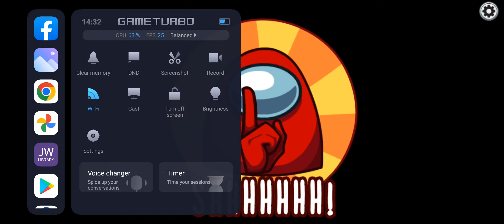Among Us Gameplay